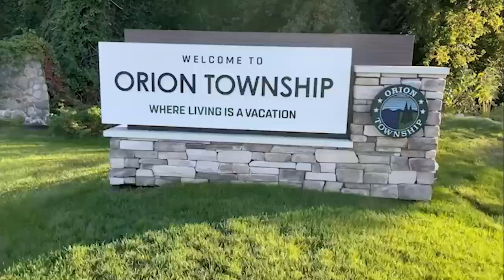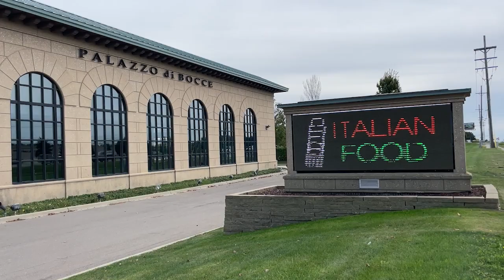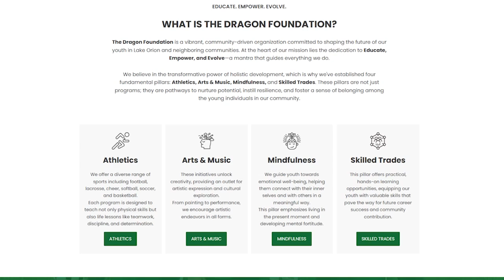ONTV News 1514 (10/14/24)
Stacy Calloway & Lexi McKinney bring you the latest news affecting Orion area residents.  Stories include: LOHS Homecoming Week, Fall Festival, Zombie Walk, Fire Department Open House and MORE.